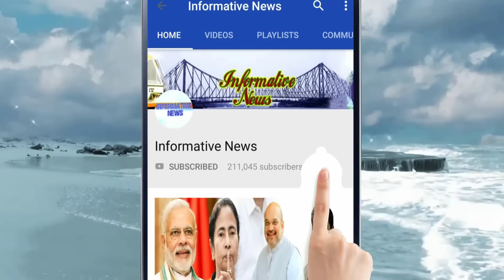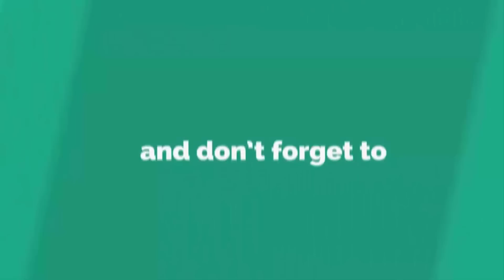দিলীপের হাত ধরে জনপ্রিয় অভিনেত্রী 'আসল বেদের মেয়ে জোৎস্না' যোগ দিলেন বিজেপিতে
বিজেপিতে যোগ দিলেন আরও এক অভিনেত্রী। আটের দশকের শেষে জনপ্রিয় সিনেমা 'বেদের মেয়ে জোৎস্না'-র অঞ্জু ঘোষের হাতে পদ্ম পতাকা তুলে দিলেন দিলীপ ঘোষ।